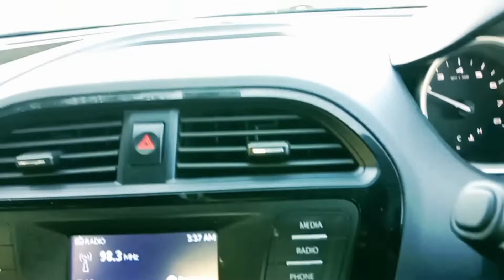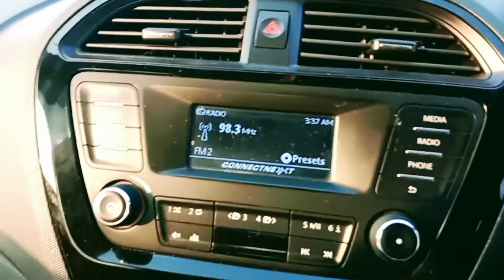India Most beautiful railway station!!Punjab beas station!! 2022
India Ka Sub Se safai wala railway station!!Punjab beas station!! 2022.

Friends, in this vlog, you are going to see the cleanest railway station of India, which has got the first number award for cleanliness in India.Which is known as Beas station in our Punjab and this station was awarded the first number in India in terms of cleanliness by Modi ji.has given

thanks You four watching video ♥️